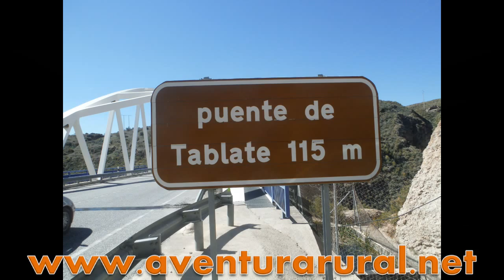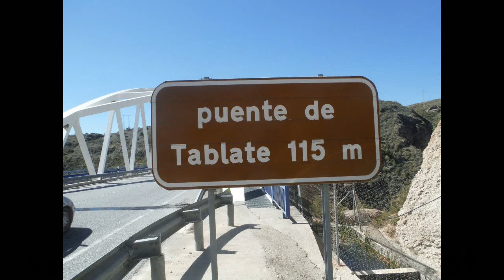Manuel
Saltando de puenting en Tablate, nada más que 90 metros de vacio en solo dos segundos de adrenalina.